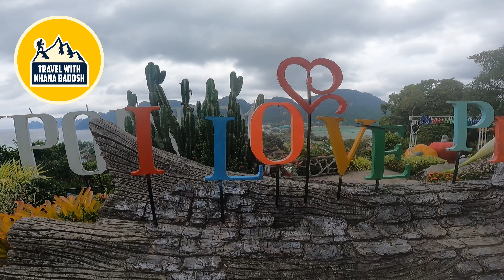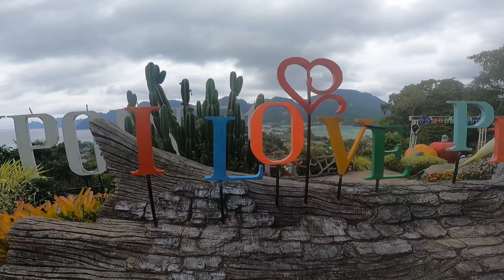2 Days 1 Night Phi phi island trip phiphiisland nightstay # thailand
2 Days 1 Night Phi phi island trip phiphiisland nightstay # thailand
"Discovering Paradise: Phi Phi Islands, Thailand"

Welcome to the mesmerizing Phi Phi Islands, a tropical paradise in the heart of Thailand's Andaman Sea. In this YouTube video, we'll take you on a virtual journey through the stunning Phi Phi archipelago, a destination that's no less than a dream come true.

1. Aerial Views: Start your adventure with breathtaking aerial shots of the Phi Phi Islands. The drone camera will capture the azure waters, lush green hills, and the iconic limestone cliffs, offering a preview of the enchantment that awaits.

2. Maya Bay: Explore the world-famous Maya Bay, famously known from the movie "The Beach." Crystal-clear waters and pristine shores make this bay a true tropical gem.

3. Snorkeling and Diving: Dive beneath the surface to discover the vibrant coral reefs and the colorful marine life that call Phi Phi home. Snorkel alongside tropical fish and explore the underwater caves and swim-throughs.

4. Long-tail Boat Adventures: Experience the local culture by taking a ride on a traditional long-tail boat. Discover hidden lagoons, secret beaches, and secluded coves accessible only by these charming vessels.

5. Monkey Beach: Get up close and personal with the resident monkeys at Monkey Beach. Watch them play in the sand and enjoy their natural habitat.

6. Phi Phi Leh: Explore the stunning Phi Phi Leh, a smaller island within the archipelago. Witness its striking cliffs, hidden lagoons, and the remarkable Viking Cave.

7. Sunset Views: End your journey with the sun setting over the Phi Phi Islands. The mesmerizing hues of the evening sky reflecting on the tranquil waters create a breathtaking and serene atmosphere.

As you watch this video, you'll fall in love with the Phi Phi Islands' natural beauty, diverse marine life, and the unique experiences they offer. Prepare to be swept away by the allure of this paradise, a destination that undoubtedly belongs on your travel bucket list.